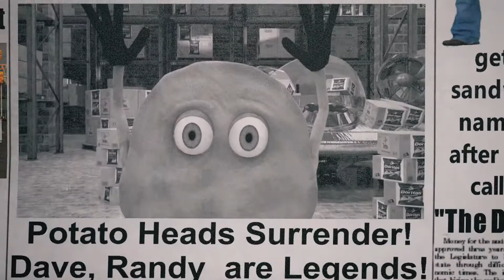Xtraworst Kids Sign Off